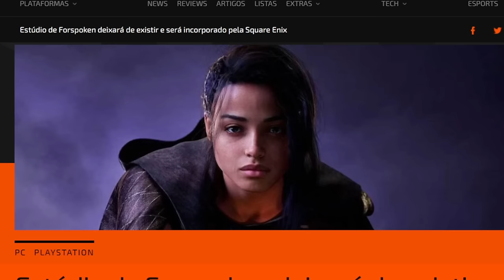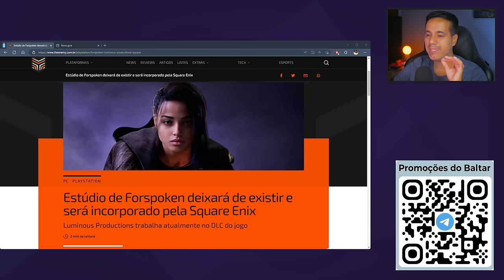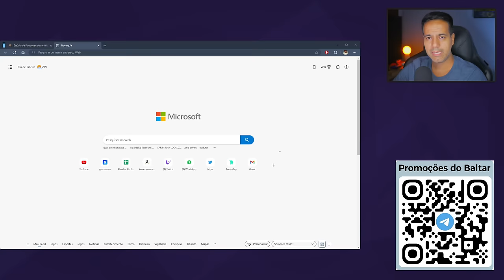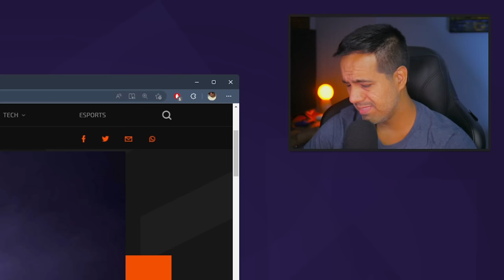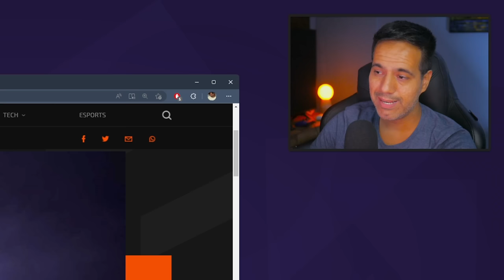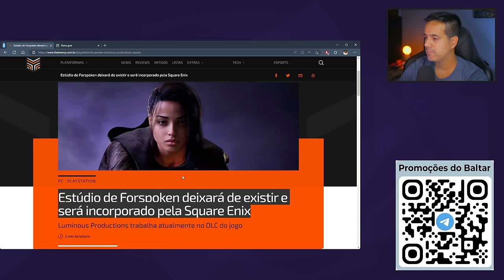O Hater de Games que quase sempre está certo.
Vamos bater um papo sobre o fim do estúdio que desenvolveu o Forspoken (luminous productions) e sobre movimentos cultura de woke e lacração, que estão cada vez mais tomando conta do mundo dos games.

✅ Telegram, entre no nosso grupo de promoções 🔥🔥🔥